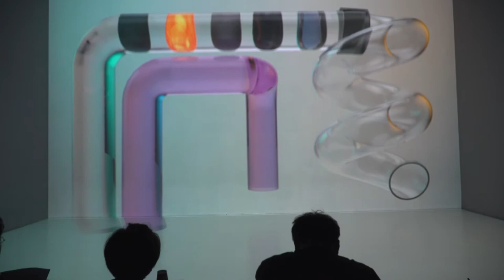[A&T Portfolio] 2018 Immersive Contents Contest_team 3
3. 이예지, 이유영 팀 - "잔상의 기록 - Why do you thinkg like that?"
생각의 차이는 어디서 발생하는 것일까. “너는 왜 그렇게 생각해?” 라고 물었을 때 각자 다른 대답이 나오는 이유는 무엇일까. 다양한 사람들의 다양한 이야기를 들은 우리는 이러한 답의 차이가 나오는 이유가 무엇일까 궁금했다. 그러므로 우리는 이 작품을 통해 삶에서 눈으로 보여지거나 손으로 느낄 수 없는 것들에 대해 다루어보고자 한다. 현재의 그 답을 하기 까지의 우리 삶의 잔상의 기록을 표현해보고 싶었다.